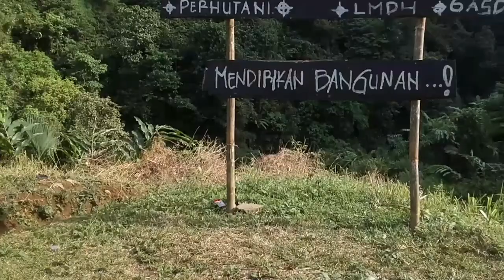Dji Ryze Tello cinematic footage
Kumpulan video yang diambil dari beberapa lokasi wisata alam dengan menggunakan drone Dji Ryze Tello tanpa penambahan warna.
Wisata alam yang dikunjungi :
- Siregol
- Dawuhan, Sirampog
- Igirklenceng
- kaligua
Pembelian drone Dji tello

Backsound : Clouds Artist Joakim Karud

Selamat menonton...

A collection of videos taken from several natural tourism locations using Dji Ryze Tello drones without the addition of color. Natural attractions visited:
- Siregol
- Dawuhan, Sirampog
- Igirklenceng
- kaligua